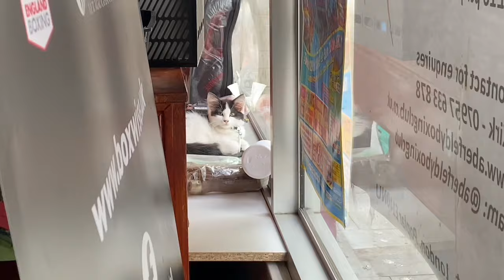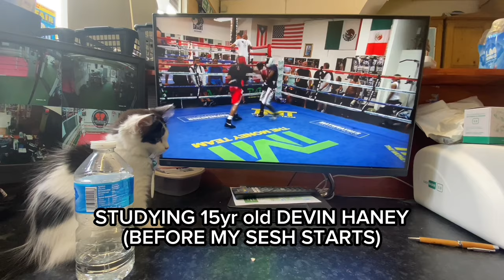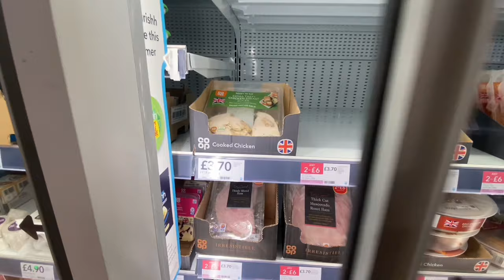DAY IN THE LIFE OF AN AMATEUR BOXER: Boxing Pre-Season !